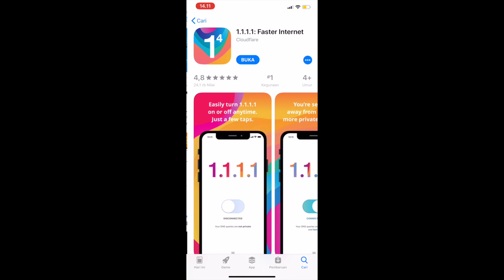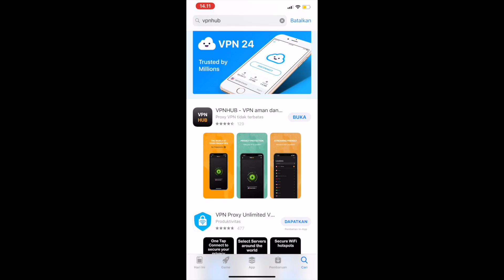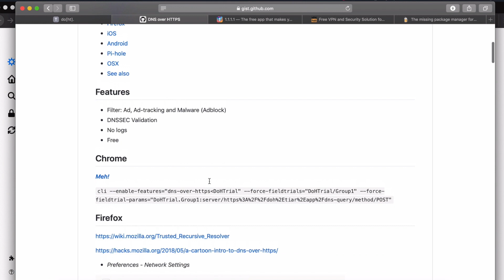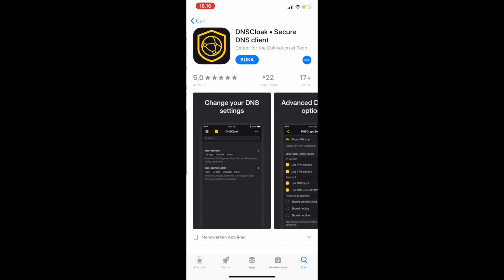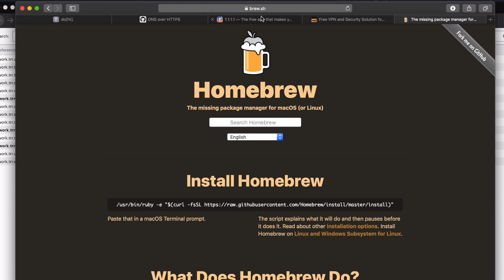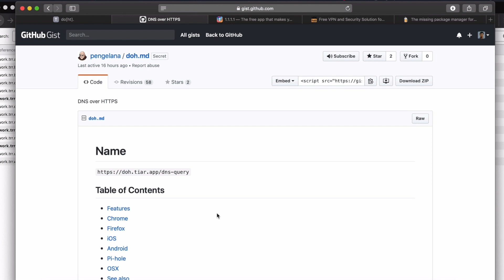CARA INSTALL VPN DAN ALTERNATIFNYA DNS OVER HTTPS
Kalo whatssapp kalian di blokir atau instagram kalian di blokir, kalian harus pakai ini